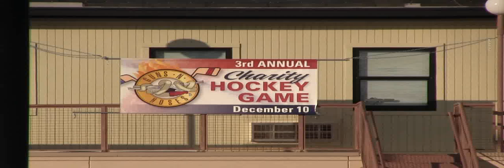Guns and Hoses Charity Hockey game Springfield 12/10/11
Guns and Hoses Charity Hockey game Springfield, IL 12/10/11 3rd Annual